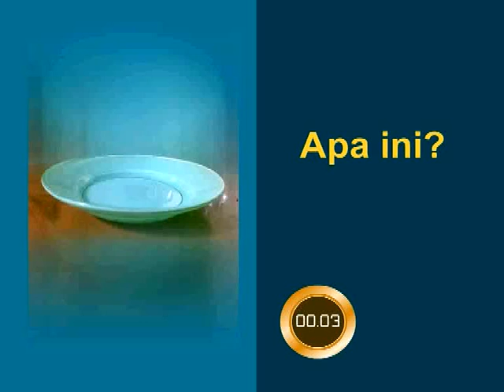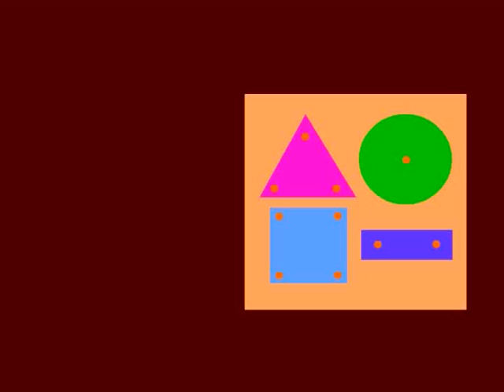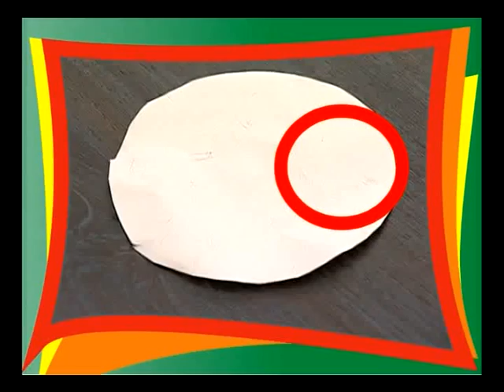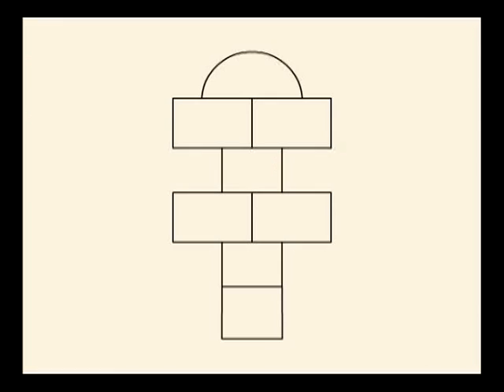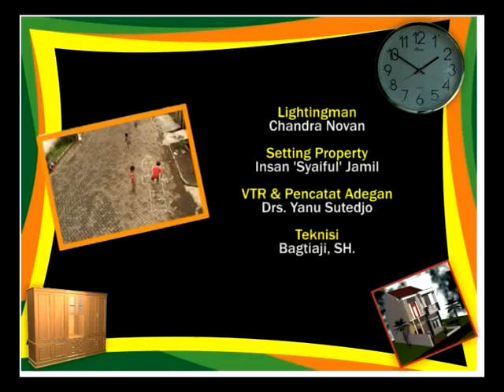Rumahku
Balai Pengembangan Media Televisi Pendidikan
TKLB-B